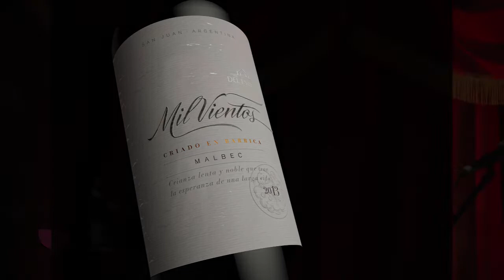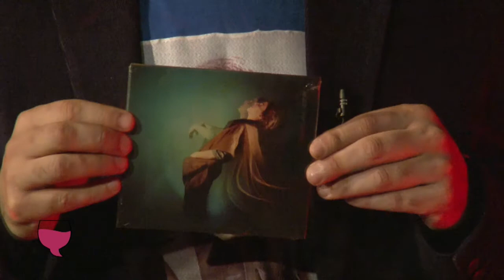Vino Para Contar / Programa Nº 9 (Segundo bloque / Café Cultural: Clara Cantore)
“VINO PARA CONTAR”: es un ciclo televisivo donde se visibiliza a través de un formato innovador lo más relevante de la vida cultural sanjuanina. Sábados / 21:15hs / Telesol (por internet Con Gustavo Martínez y Mauricio Lucero.